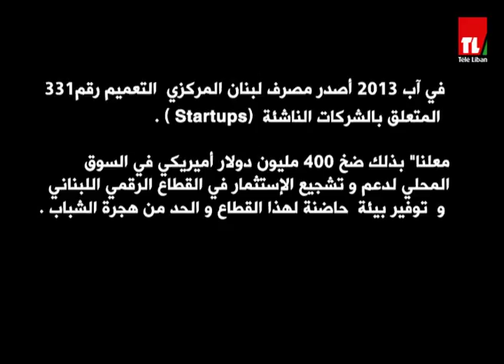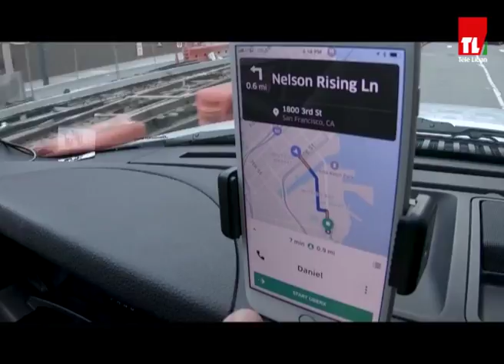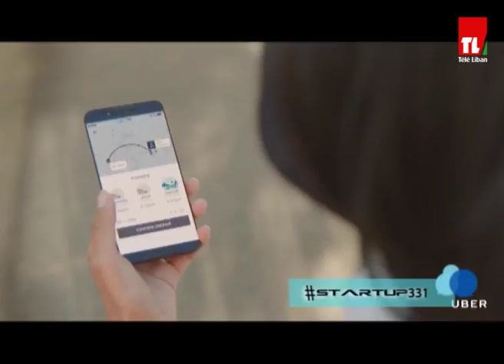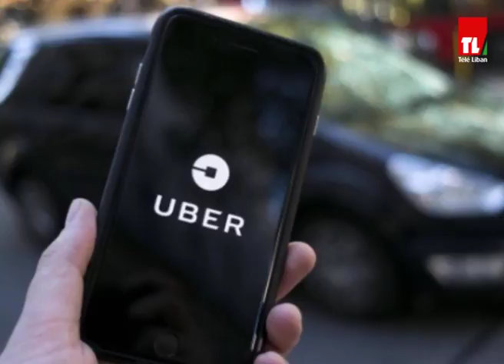Startup 331 - Episode 95